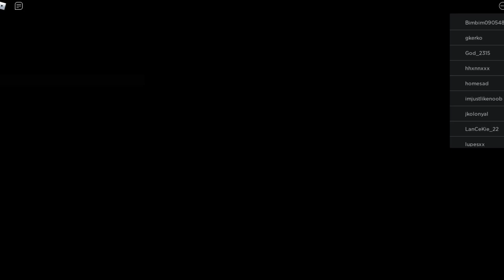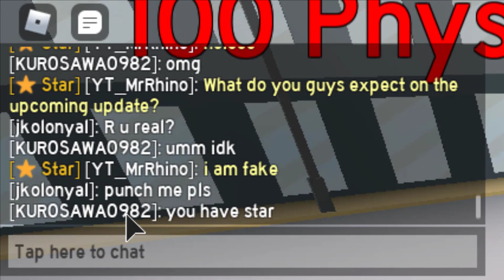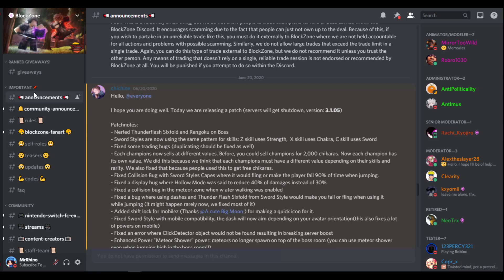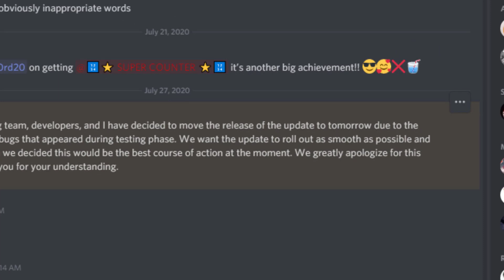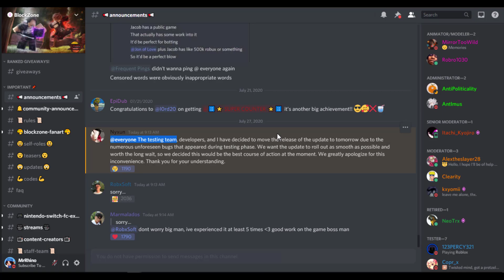DEKU ANNOUNCED *NEW* UPDATE RELEASED DATE IN ANIME FIGHTING SIMULATOR! (ROBLOX)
Today DEKU ANNOUNCED WHEN THE *NEW* UPDATE IS GOING TO BE RELEASED!!!

Game Title: 🌊SWORD STYLES🔥 Anime Fighting Simulator

Player Multiplier Limit: 4.3B

👊Latest Update [UPDATE 10]:
- 🌊SWORD STYLES!
- 👥TRADING!
- 🐯NEW CLASS!
- 🗡️NEW SWORD!
- ⭐VIP SERVERS IN DIMENSIONS 2 & 3!
- 🔋IMPROVED PERFORMANCE
- 🐛Patched bugs